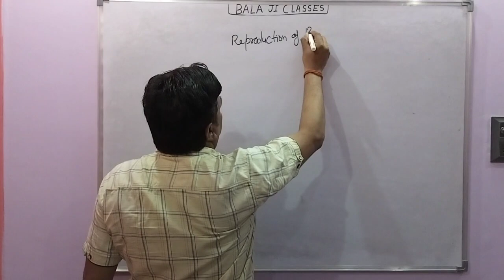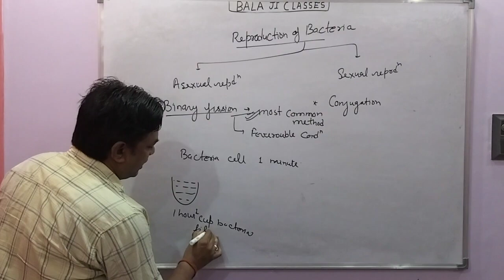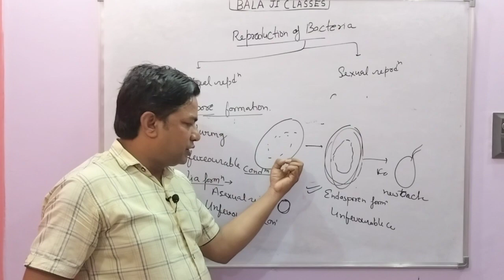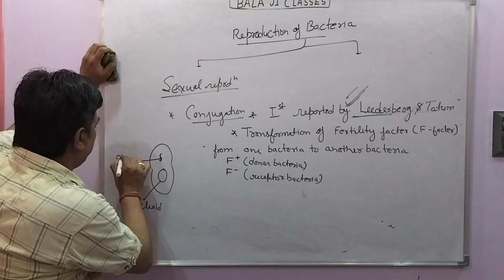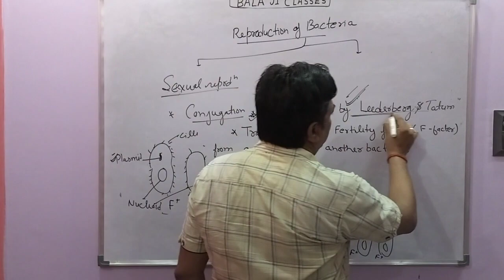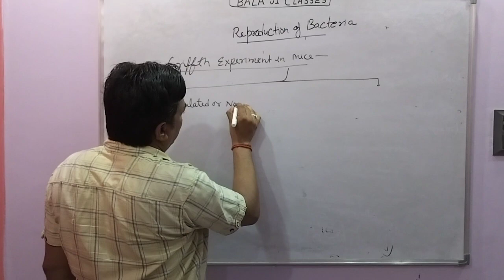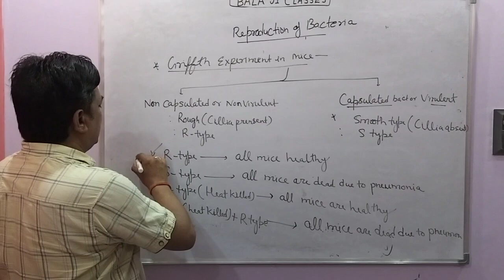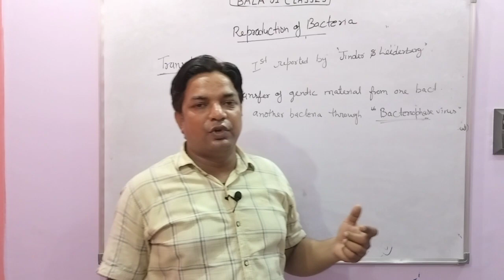Bacteria reproduction।।binary fission, conjugation, transformation,transduction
binary fission
bacterial conjugation
transformation in bacteria
transduction in bacteria